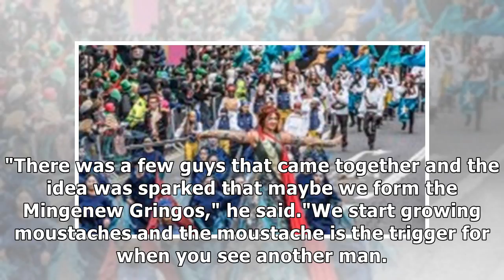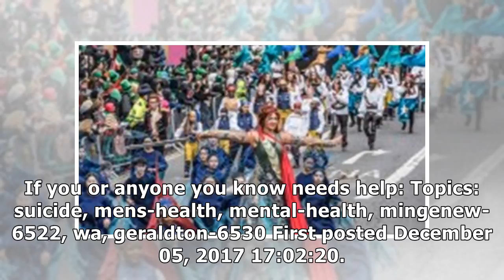Suicide sparks rural community into action on men's mental health